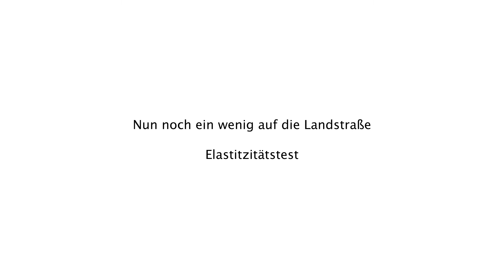Toyota Auris Hybrid - Die Fahrleistungen im Test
Autophorie.de hat den Toyota Auris Hybrid (HSD) auf seine Fahrleistungen hin getestet, bei denen Toyota großes verspricht.
In den folgenen Minuten seht ihr, wie Fabian den Fahrleistungen des Auris Hybrid auf den Grund gegangen ist. Diese sollen mit einem konventionellen 2,0-Liter-Diesel vergleichbar sein. Das überraschende Ergebnis seht ihr im Video.